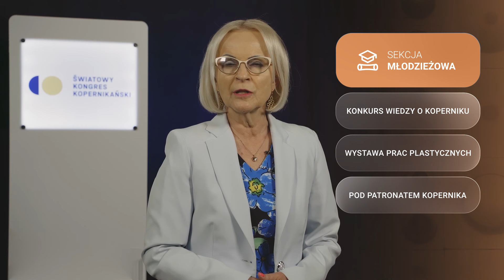Sekcja Młodzieżowa | Światowy Kongres Kopernikański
Miasto Toruń, Kuratorium Oświaty w Bydgoszczy oraz Szkoła Podstawowa Nr 7 im. Mikołaja Kopernika w Toruniu zapraszają na sekcję młodzieżową „Popularyzacja postaci i osiągnięć Mikołaja Kopernika w edukacji”. Wydarzenie odbędzie się 15 września i stanowić będzie podsumowanie trzech ogólnopolskich konkursów oświatowych organizowanych w ramach obchodów 550-lecia urodzin Mikołaja Kopernika.

Wstęp na wydarzenie jest wolny i nie wymaga zapisów.